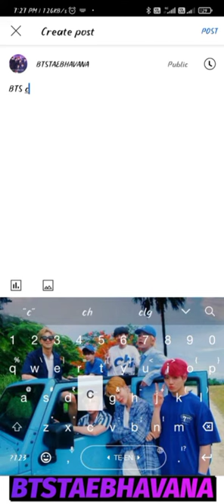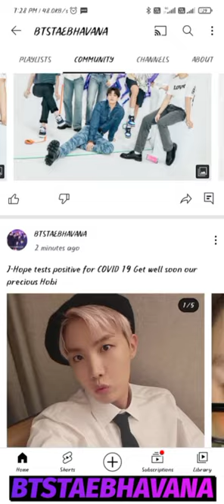How to post a photo in community tab